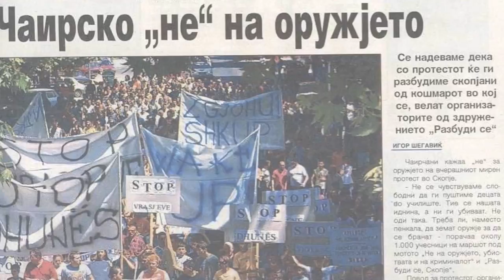JEMI 5 VJEÇ TRAILER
ME 5 MAJ 2011, LEVIZJA ZGJOHU! MBUSH 5 VJET
Me kete rast, ZGJOHU! ka pregaditur nje film dokumentar dhe Monografi rreth punes se vet pese vjecare me titull "JEMI 5 VJEÇ"